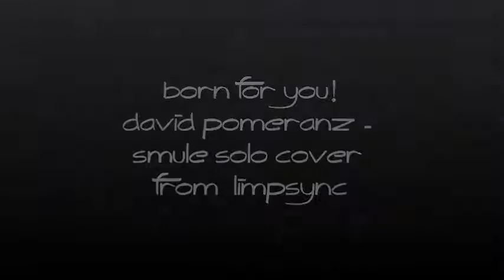Born for You (Cover)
My Smule solo cover of David Pomeranz's song Born for You.

This is "Take 2 💕...And call me in the morning”💋😎🥂